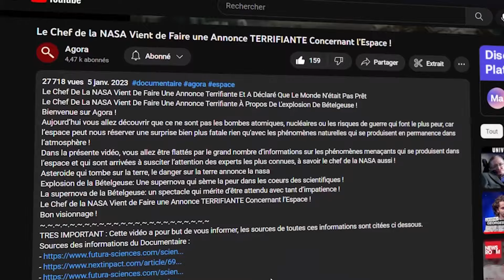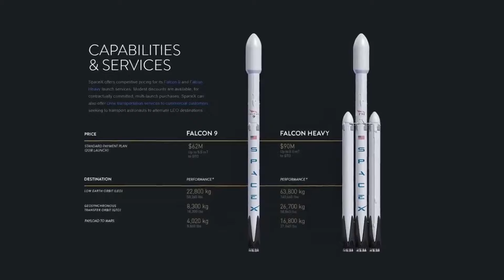ELON MUSK et le FALCON 9 - Les Véritables raisons pour lesquelles SpaceX a Développé le Falcon 9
Les véritables raisons pour lesquelles SpaceX a développé le Falcon 9
Bienvenue sur Agora !
Prêts pour une incroyable aventure spatiale ? Si vous vous intéressez à l’exploration spatiale, et à tout ce qui a trait aux voyages dans l’espace, vous êtes sur le bon canal ! Préparez-vous à une aventure passionnante où nous allons explorer les véritables raisons pour lesquelles SpaceX a développé la fusée Falcon 9. Plongeons alors dans cette vidéo afin de découvrir cette fameuse fusée. Que vous ayez déjà des connaissances sur cette fusée ou que vous la découvriez pour la première fois, c'est l'occasion parfaite d'approfondir vos connaissances. Et n'oubliez pas que vous trouverez toutes les références utilisées dans cette vidéo dans la description.
Alors, ne perdons pas de temps ! En route !
Découvrez Falcon 9 : la fusée innovante de SpaceX qui redéfinit les voyages spatiaux
Bon visionnage !